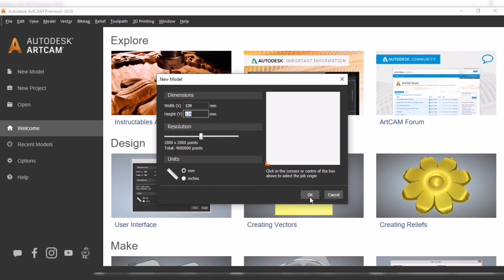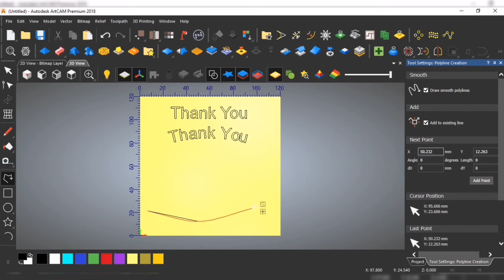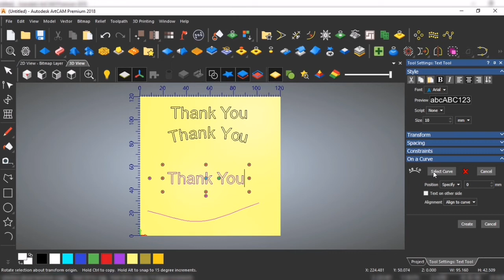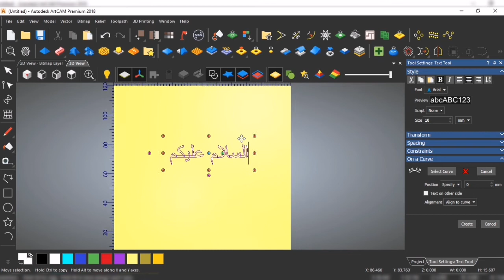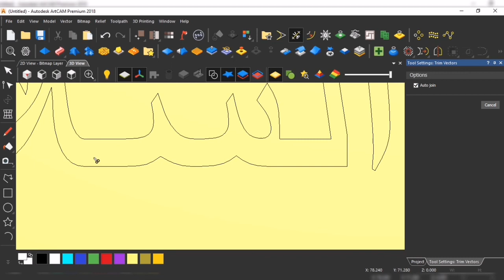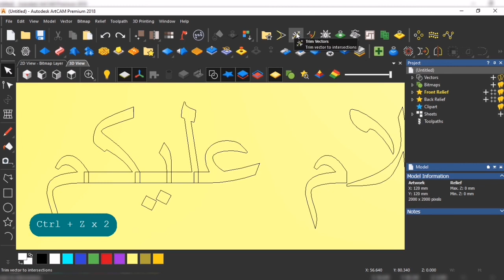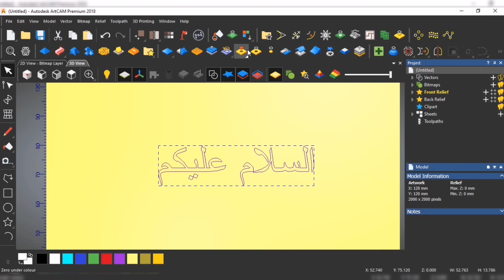الارتكام - الكتابة باللغة الانكليزية واللغة العربية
دورة سريعة لبرنامج ارتكام للمبتدئين من مستوى صفر
رابط الموقع لدعم الكتابة العربية في البرامج الاجنبية